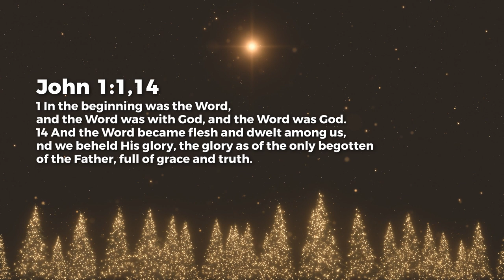Divine Incarnation - Ashish Raichur | Daily Devotion, December 19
Today's Daily Devotional: Divine Incarnation